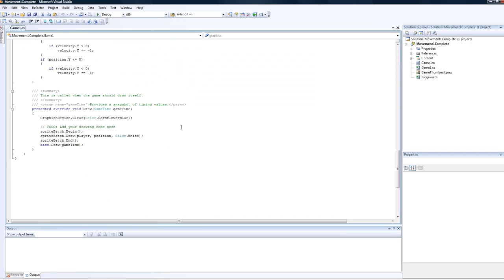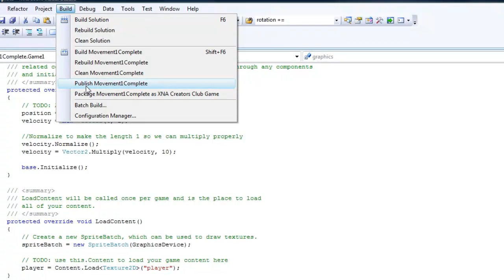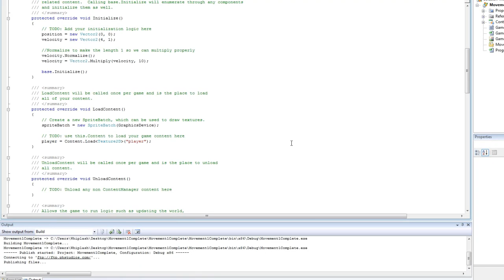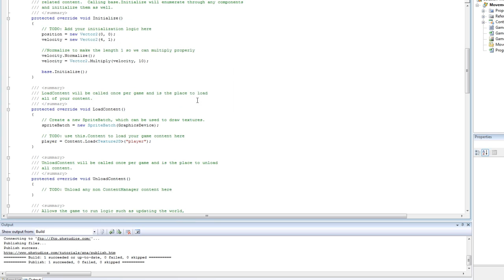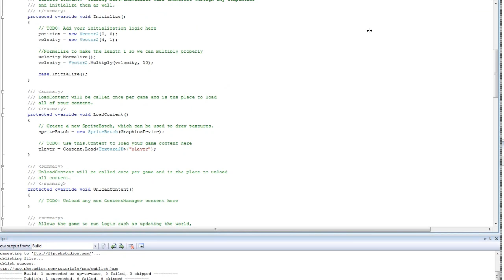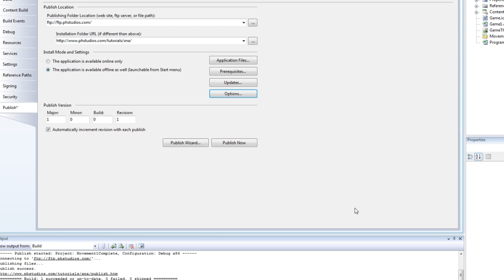XNA Advanced Distribution Part 1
The first tutorial from the XNA Advanced Techniques series is now available to the public! The tutorial is called Advanced Distribution. In the tutorial, you will learn an advanced way to distribute your game using a built-in feature.